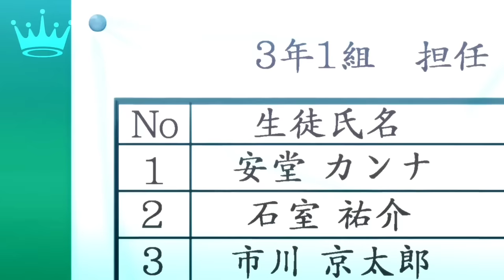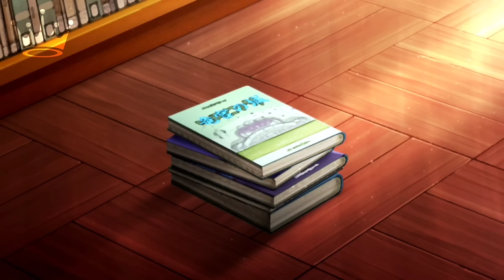Boku no Kokoro no Yabai Yatsu Season 2「AMV」- Let Me Down Slowly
𝐀𝐥𝐭𝐞𝐫𝐧𝐚𝐭𝐞 𝐓𝐢𝐭𝐥𝐞: The Dangers in My Heart Season 2「AMV」- Let Me Down Slowly

➥ 𝗜𝗻𝗳𝗼𝗿𝗺𝗮𝘁𝗶𝗼𝗻 𝗩𝗶𝗱𝗲𝗼

► 𝐀𝐧𝐢𝐦𝐞: Boku no Kokoro no Yabai Yatsu Season 2 / The Dangers in My Heart Season 2 / Bokuyaba / 僕の心のヤバイやつ 第2期
► 𝐄𝐩𝐢𝐬𝐨𝐝𝐞: 10

➥ 𝗠𝘂𝘀𝗶𝗰 𝗜𝗻𝗳𝗼

➥ 𝗦𝗼𝗰𝗶𝗮𝗹 𝗠𝗲𝗱𝗶𝗮'𝘀

► 𝐏𝐢𝐜𝐬𝐀𝐫𝐭: SunSylveon AMV{OFC}

➥ 𝐌𝐚𝐝𝐞 𝐁𝐲: SunSylveon AMV

► 0:00-2:47 - 僕の心のヤバイやつ 第2期
► 2:48-3:04 - End